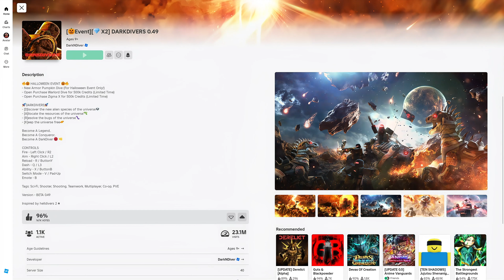Roblox - DARKDIVERS UPDATE Halloween Event - Pumpkin dive Showcase! - Gameplay (No Commentary) 4KHD